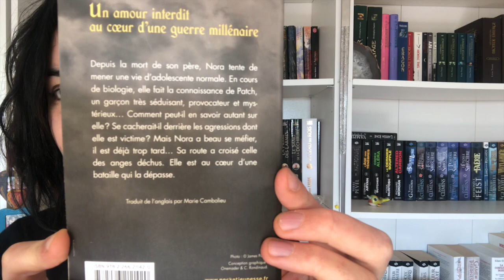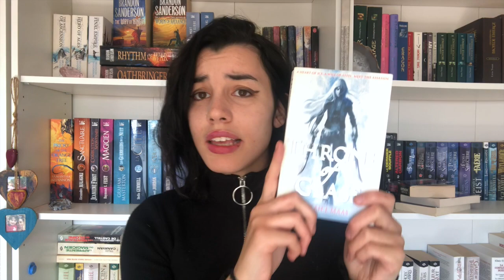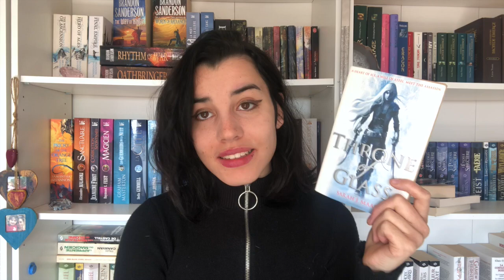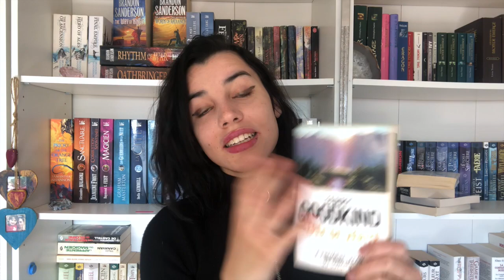5 livres que je déteste 🔥 // POINT LECTURE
Hey les petits chats, voici une vidéo plein d'amour, de productivité et de motivation.

Je m'appelle Lydia
J'ai 19 ans
Je rentre en L3 droit à UT1, capitole.
Je suis Anglaise / Brésilienne.

Crédits to Eva Grace and Ani Dali.